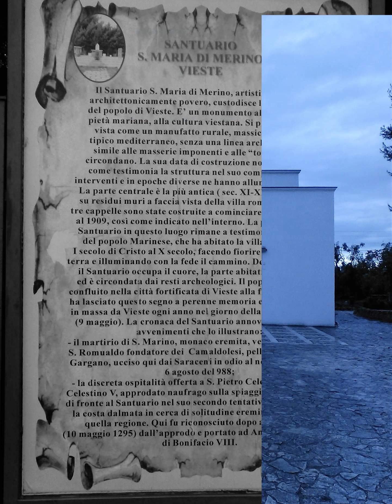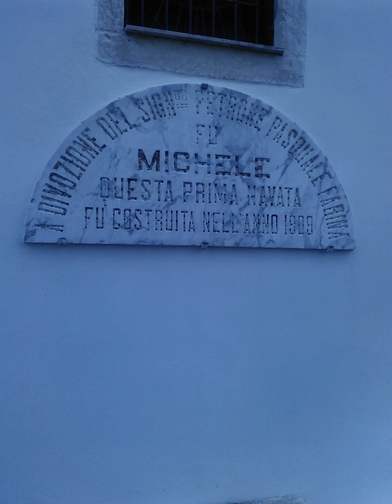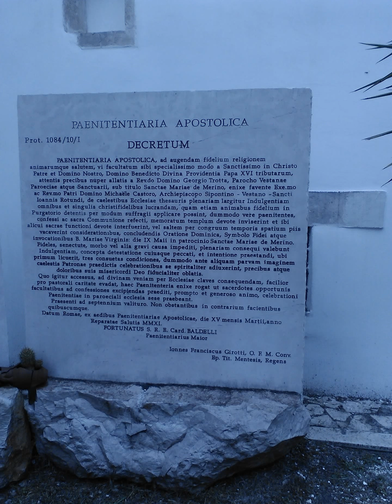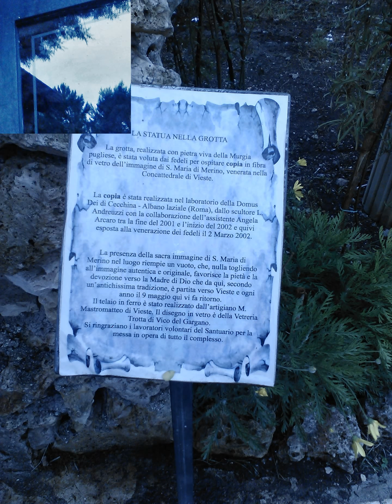La mia slideshow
SALUTI DA SANTA MARIA DI MERINO. VIESTE